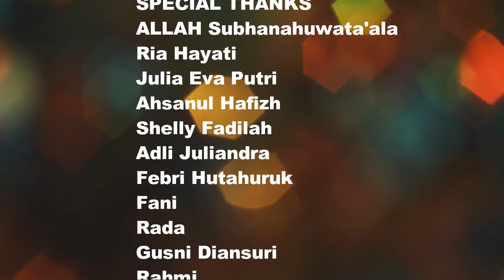MAHASISWA UNP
Kami mahasiswa sebagai agen of change, agen pembawa perubahan bangsa dan Negara menyatakan berani damai dan berani menyuarakan perdamaian.

Perdamaian adalah ketentraman jiwa.
Aku dan kamu menjadi satu.
Tak hiraukan latarbelakang suku.
Tak perduli perbedaan apapun itu.
Kita tetap satu padu.
Beragam suku, bangsa dan agama.
Berada untuk tujuan bersama.
Membangun Indonesia Raya.
Dalam perdamaian dunia.

Perdamaian merupakan hal yang sangat penting, karena kalau kita berdamai maka persatuan kita akan lebih kokoh. Perdamaian adalah pangkal kesejahteraan. Perdamaian adalah anti kekerasan, berfikir positif dan bersikap toleransi.
Hidup adalah pilihan. Dan kami pilih damai.